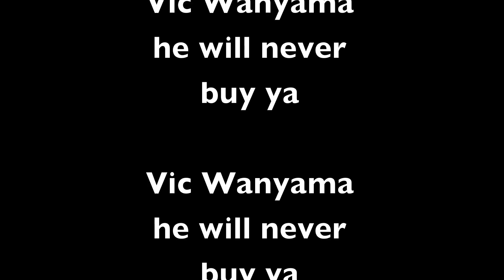The Circle of Life - Transfer Deadline Remix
Transfer Deadline Day is here, so James McNicholas of Gunnerblog has produced a new song to mark the occasion. Arsene Wenger, Jose Mourinho, David Moyes and of course Jim White join forces to celebrate the miracle of the final day of the transfer window - singing a long to a classic tune from kid's movie The Lion King.

Please don't take this down, Universal. At least not until after Deadline Day.